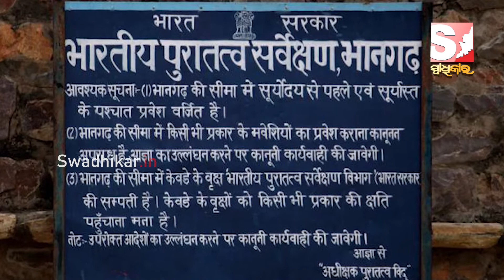କଣ ରହିଛି ଏହି ସବୁ ସ୍ଥାନରେ ? WORLDS MOST 5 MYSTERIOUS PLACE